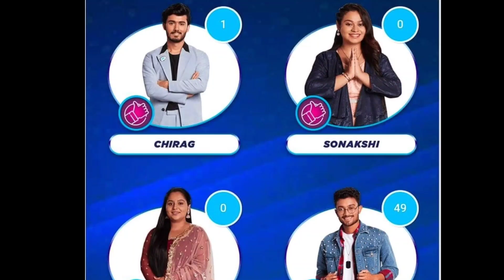Winner Report Of Indian Idol Season 13|| Indian Idol 2023 Last Finale Episode Today.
Hello friends today last episode of indian idol season 13 2023 full information video Hindi who is  the winner name of indian idol 13 so watching video more details thanks.